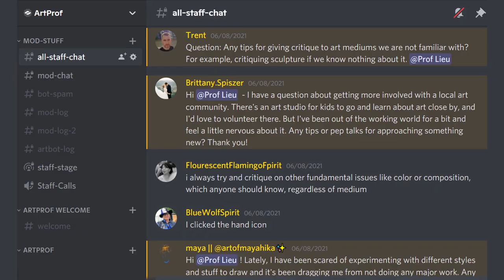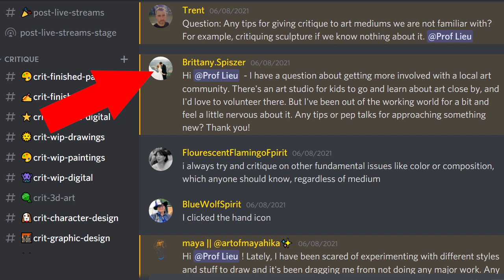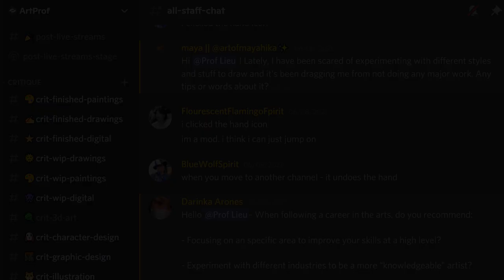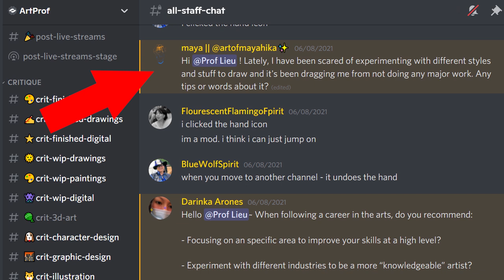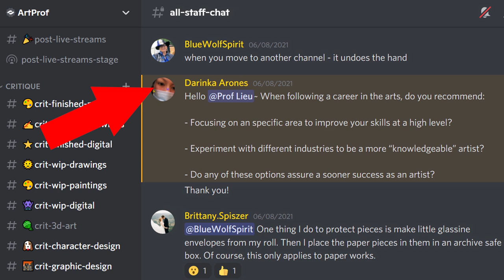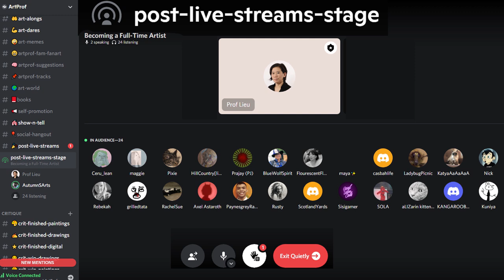ARTIST Hangout: Stage Channel in Discord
This video shows how a stage channel can be used in Discord to facilitate discussions for artists in an online community. Topics explored are how to store artwork, tips on trying out multiple art industries, how to volunteer at a local art center, when to take a break from your artwork, and more.   Invite link to the Art Prof Discord Discussion led by Art Prof Clara Lieu, featuring questions from Art Prof Discord Moderators Darinka Arones, Blue Wolf Spirit, Trent L., Hannah Bowers (Bowsers), Maya, Brittany Spiszer, and Darragh Hannan (FlourescentFlamingoFpirit)

• Portfolio critiques
• Artist calls

• Pro development
• Portfolio critiques

👂AUDIO EQUIPMENT
96 Pack Acoustic Panels Studio Foam Wedges 1" X 12" X 12"